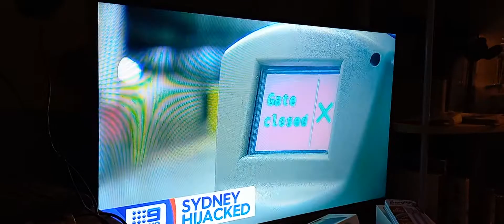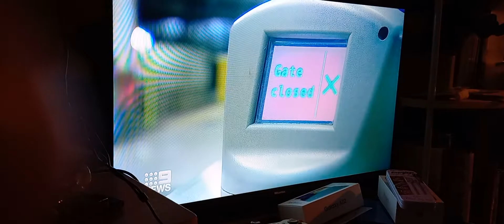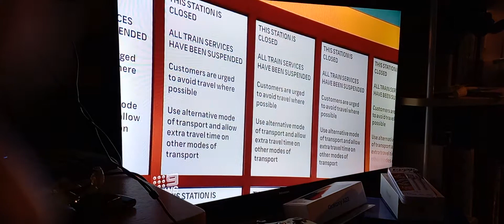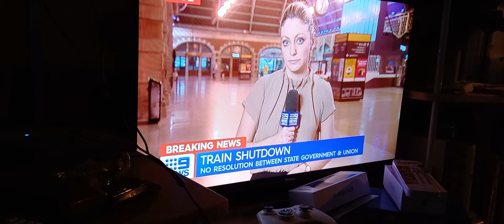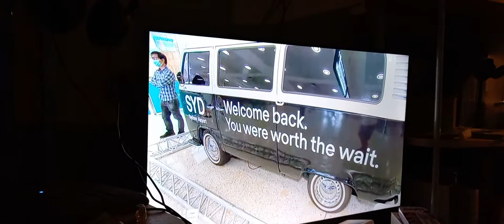9 news Monday 21/2/22